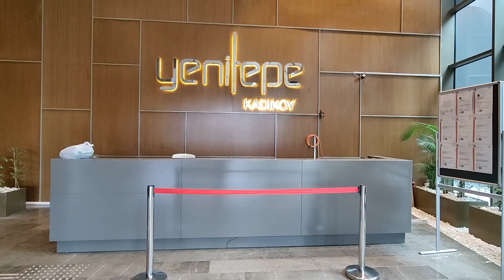Kadıköy FİKİRTEPE'de YENİTEPE NUHOĞLU PROJESİN'de 4+1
SATILIK  4@12KScenicRelaxation